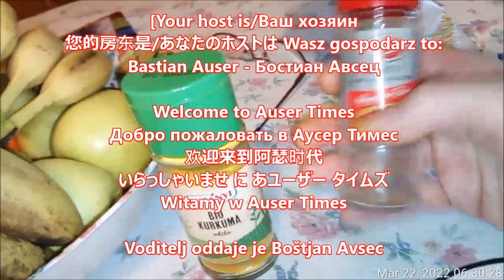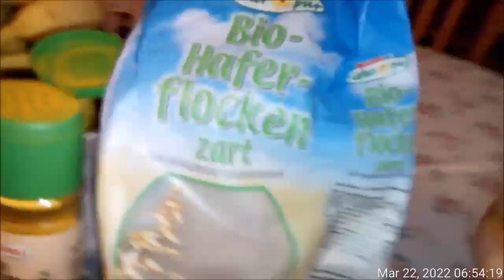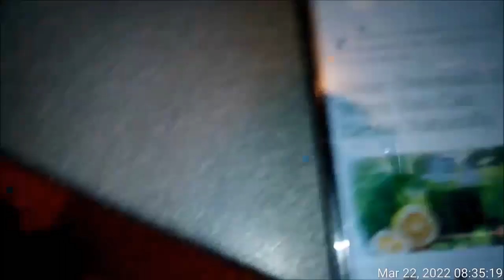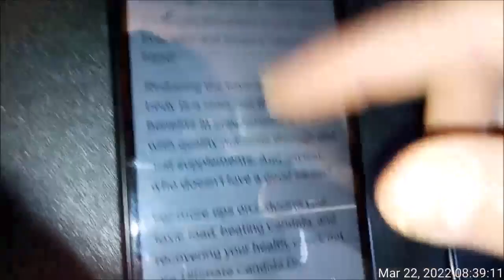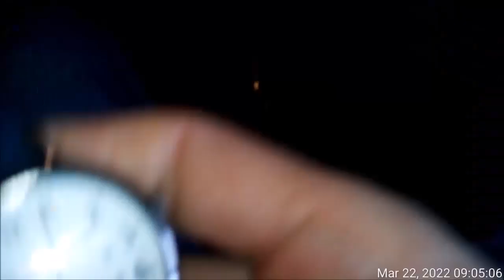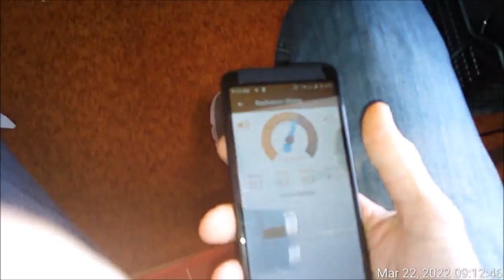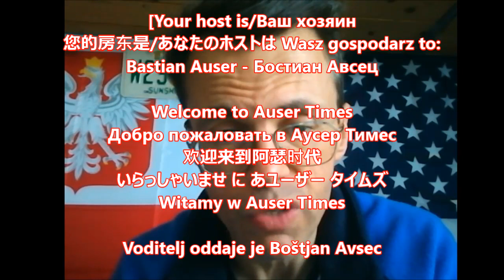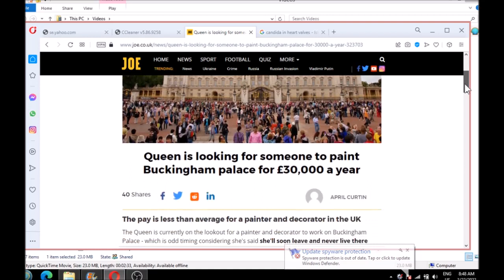The so called cancer of mine is foremost a Buckingham palace Candida lunacy in support to Moscow Bel